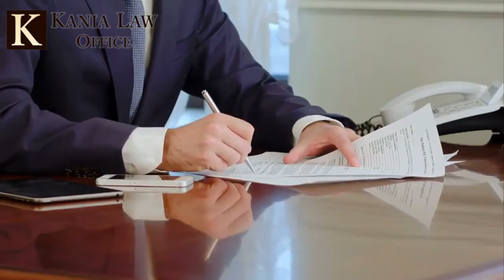Tulsa Workers Compensation Attorneys - Kania Law Office - Oklahoma Injury Attorneys -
Workers Compensation Law in Oklahoma protects workers from on the job injuries. This law requires your employer provide you with all reasonable and necessary medical treatment for any work injury regardless of the injured body part and regardless of on the job injury severity.

Your employer's work comp insurance covers every injury so long as the injury occurred within the scope of your employment. The key is that the injury is work related and work you do is a major cause of your injury. Regardless of body part or how badly you’re injured, if the injury occurred while you were on the job and the work you do is a major cause, you’re covered. This includes car and truck accidents at work or any injury caused while you were on a errand for your employer.